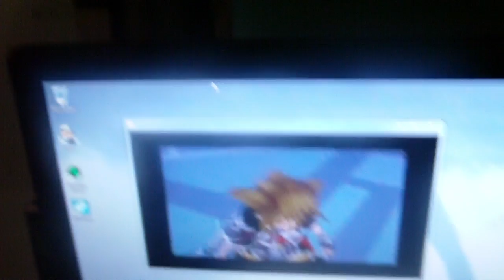my friend playing the guitar heroes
lol he was playin the guitar heroes bc we were having fun lol